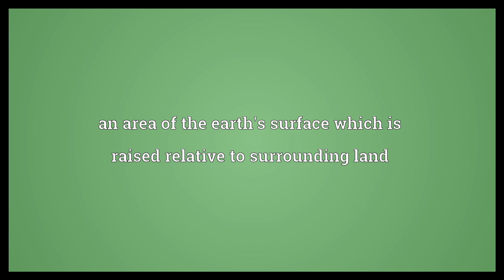Horst Meaning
Video shows what horst means. an area of the earth's surface which is raised relative to surrounding land.  Horst Meaning. How to pronounce, definition audio dictionary. How to say horst. Powered by MaryTTS, Wiktionary